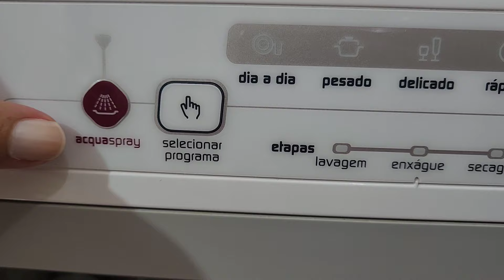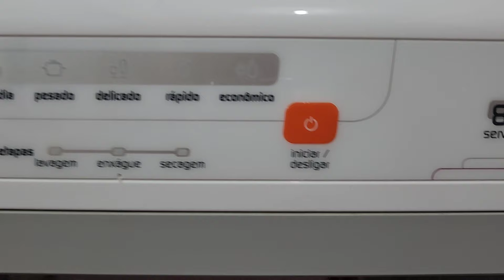Almoço simples ,gostoso, rápido e fácil !Vida de dona se casa !rotinadedonadecasa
Oie , tudo bem com vocês?
No vídeo de hoje vim compartilhar minha rotina de dona de casa. Fiz um almoço caseiro delicioso rápido e prático.
Cuidei das plantas , que por sinal estão lindas !
Espero que gostem do vídeo! Gravei com muito carinho para vocês!

Músicas que usei no vídeo
Biblioteca do YouTube e

Achei o link das minhas panelas da neoflam rosa na shopee 😲